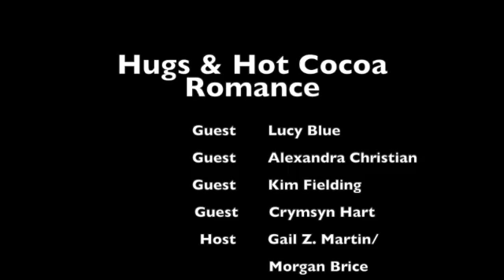Hugs and Hot Cocoa Romance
Spicy romance is a great way to warm up on a cold night! Authors Lucy Blue, Alexandra Christian, Kim Fielding, Crymsyn Hart and Morgan Brice talk about their favorite winter love stories!